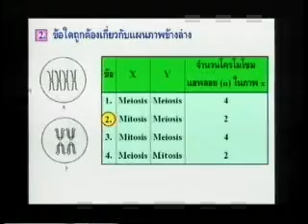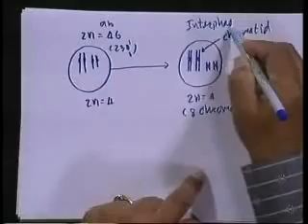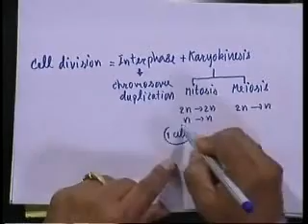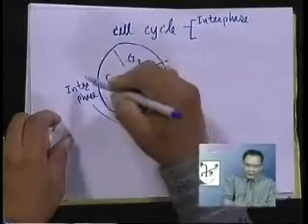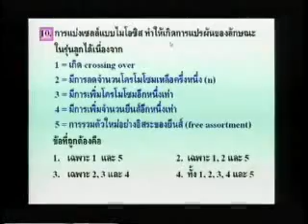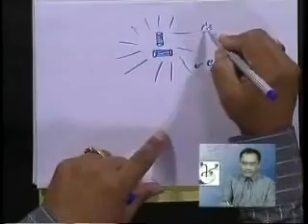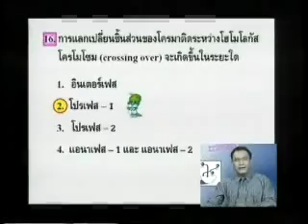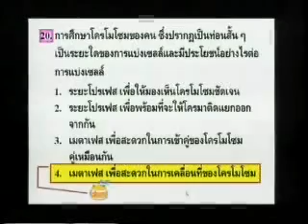การแบ่งเซลล์ ผศ.สุธน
ONET-เคมี-การแบ่งเซลล์